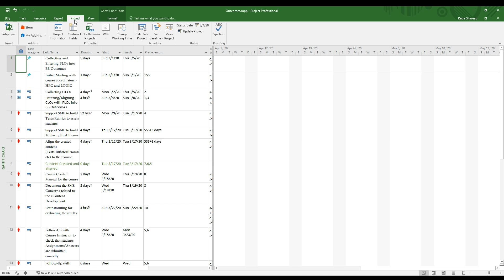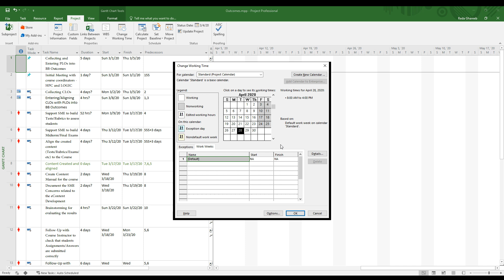كيف تقوم بالتعديل على مواعيد العمل في Microsoft project من السبت والأحد إلى الجمعة والسبت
كوضع افتراضي , تكون المواعيد الاجازة الأسبوعية في MS Project هي السبت والأحد لتتناسب مع أغلب الدول الأجنبية, بخلاف حالنا في المنطقة العربية , أيام الاجازة الأسبوعية فيها إما يوم الجمعة أو يومي الجمعة والسبت, في هذا الفيديو سنتعرف على طريقة تعديل الوقت وجعل يوم الأحد يوم عمل عادي , ووضع يوم الجمعة كيوم الراحة الأسبوعية مع تحديد عدد ساعات العمل اليومية داخل المشروع